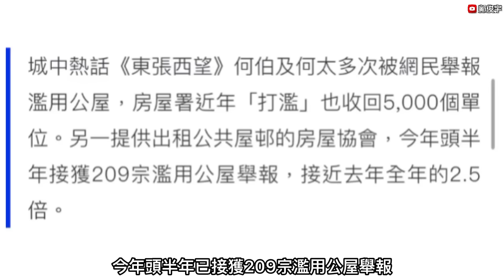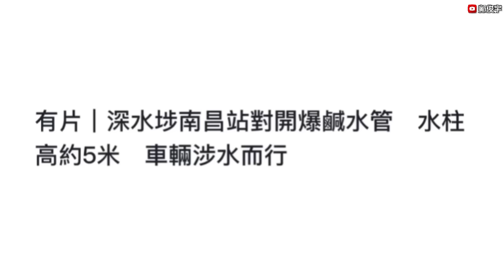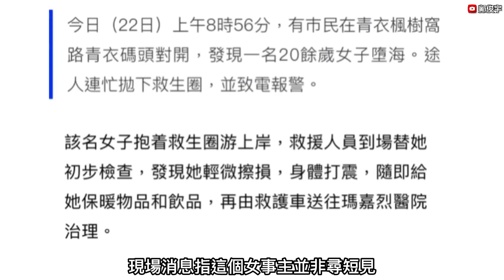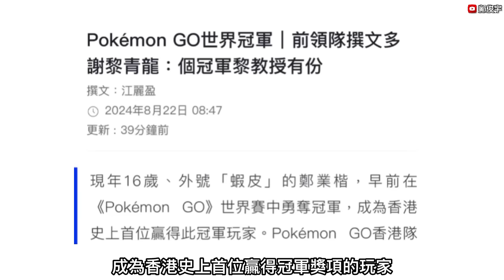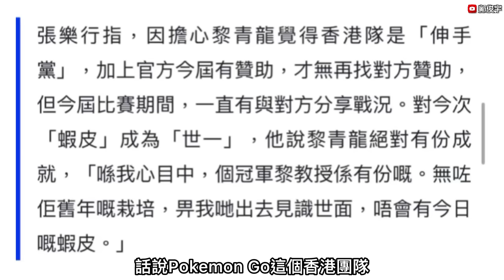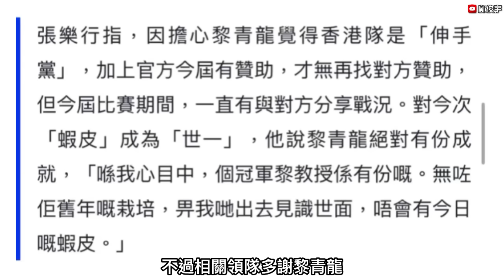女子篤灰爆前男友違規住公屋？見公屋鄰居飲貴酒所以舉報？房協上半年已XXX宗舉報？22-8-2024